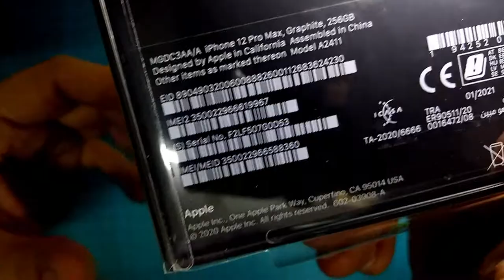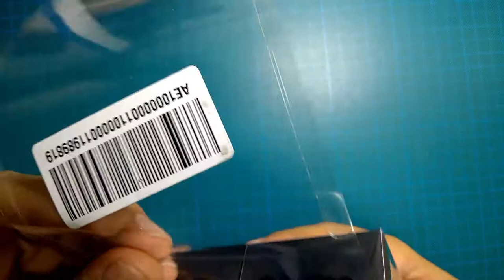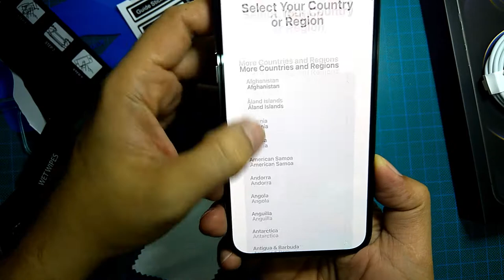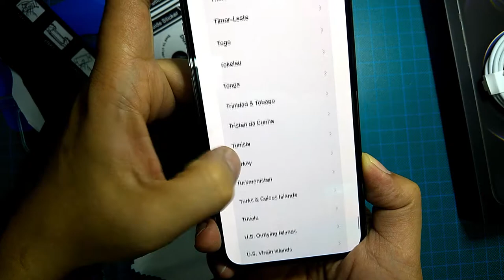Unboxing iphone 12 pro max - Graphite - katas ng youtube!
Samahan ninyo akong mag unboxing tara...

Send me anything  👇
Dubai UAE Address :
Sherwin Francisco Cruz
Techxhub Jumeirah Bay X3 Cluster X
Jumeirah Lake Tower
Dubai
United Arab Emirates
P.O.Box: 643574

Philippines Address :
Sherwin Francisco Cruz
525 san Roque Street,
Angat, Bulacan
Philippines